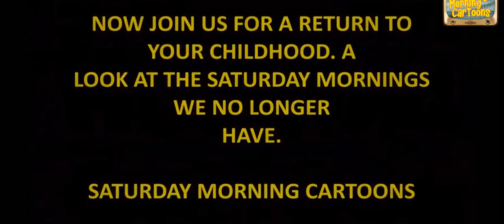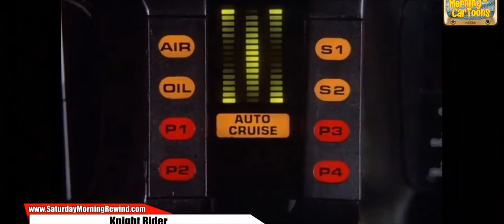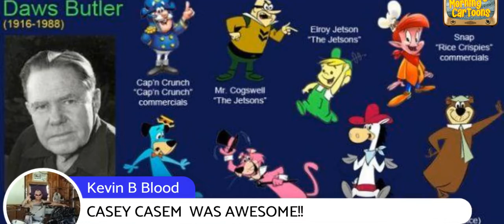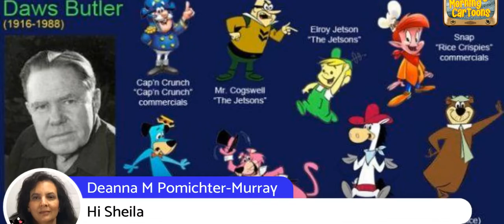CLASSIC CARTOON VOICE ACTORS Join us as we discover who the folks are voicin 10215161434082730 x